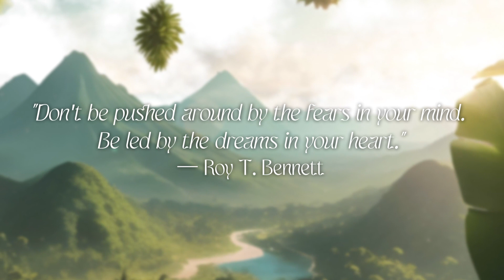Chillout Hammock Chilling in Tropical Paradise: Ambient Music Sessions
In this playlist, we've selected some of our favorite lofi tracks to help you relax, study, or just unwind. This playlist includes lofi hiphop, ambient music, chill lofi, and more. So put on your headphones and let our lofi music take you on a relaxing journey. Perfect for any mood or occasion.

Playing…
0:00 Hoogway - Eternal Life
2:09 Allem Iversom - Habits
4:17 Aso - Teakwood
6:42 Jhove X Trxxshed - Over The Valley
9:08 Elior X Eaup Cruisin
11:07 Brillion. X HM Surf - Kiptime
13:33 Monma X Cocabona - Garnet
16:03 Celestial Alightment - Builind A New Life
18:46 Tender Spring X Middle School - Diet Cola
21:15 Casiio - Stray
23:22 Blue Wednesday X Tender Spring - Don’t Let Go
25:56 Thaehan - Remorse
27:52 Dr Dundiff - Pink Night Sky
30:32 G Mills X HM Surf - Mmmm
32:54 Mell-Ø X Phlocalyst - Nautilus
34:54 DLJ X TABAL - 3 am
37:33 Kupla - Soft to Touch
40:22 Otaam X Sitting Duck - Vivid Memories
42:43 Glimlip X Yasper - Floating Away
45:38 Yasumu - Untold Stories
47:38 No Spirit - Desire
50:50 Mondo Loops - Wandering Another world
53:40 Eisu X Softy - Snowflakes
55:47 Kainbeats - Quilted Dreams
57:48 Lofty X Pointy Features - Psilo
59:40 Chiccote's Beats - Before
1:02:52 Elior - Ponds
1:05:08 Jhove - It All

Artwork and Animations are Original by Skies & Sounds

All the music content used in these videos are property of the artists themselves and/or their labels. These playlists are made for enjoyment only, no effects or changes are made to the original audios.